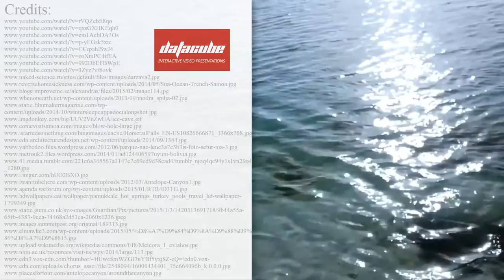FUNNY Monkey Spa in hot springs of Jigokudani Park, Japan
Modern tourists get to witness many unusual places and visit a lot of funny tourist destinations but not many travelers can pride themselves on seeing a funnier scene than that of Jigokudani Monkey Park in Japan - Snow Monkeys, who are tries to get away from harsh weather conditions are soaking in natural thermal springs.

Such incredible monkey spa resort was first noticed in 1963, when a group of Japanese Macaques started bathing in warm waters of a thermal spring. This behavior is not uncommon, as the experts say, the temperatures in Jigokudani drop to chilly 14 degrees Fahrenheit (-10 degrees Celsius), so such spa procedures help these animals live through the season.

The Macaque bathing and spa is a cool place to see but there are other incredible places we’d recommend you

From our interactive video presentation you will learn about such cool tourism places:

- surreal landscape of Cappadocia, Turkey;
- spectacular Blue Cave in Bisevo, Croatia;
-weirdly pink 600-metre-long Lake Hillier, Australia;
- idyllic To Sua Ocean Trench in Samoa;
- and dozens of other great places are queued for review.

Thanks for your time and don’t forget to share your favorite travel destinations in the world.